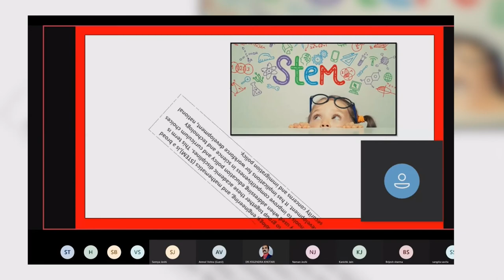07-National ICT Awards 2018 for School Teacher Yogendra Kumar Kothari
07-National ICT Awards 2018 for School Teacher Yogendra Kumar Kothari